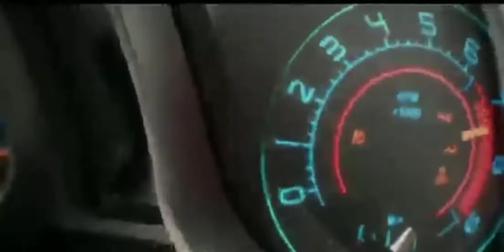MECHANICAL ENGINEERING WHAT'S UP STATUS /What's up status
Whats up status/